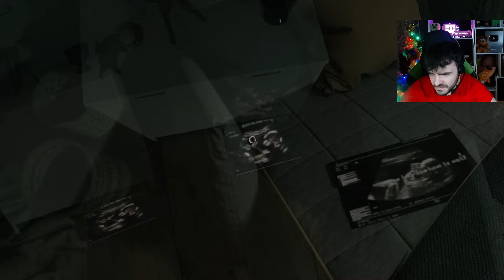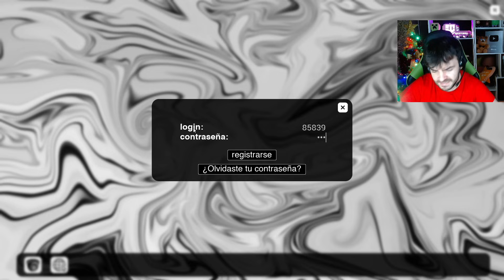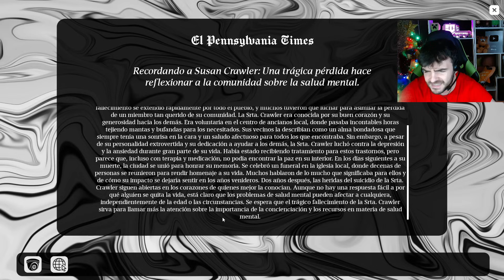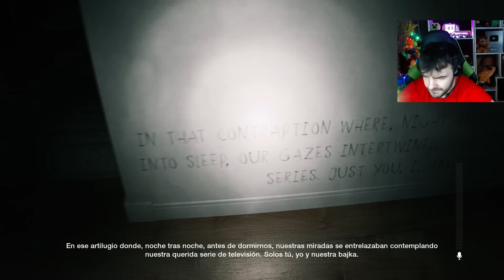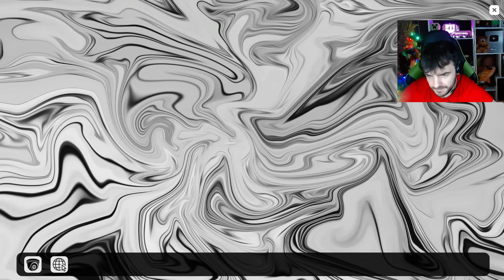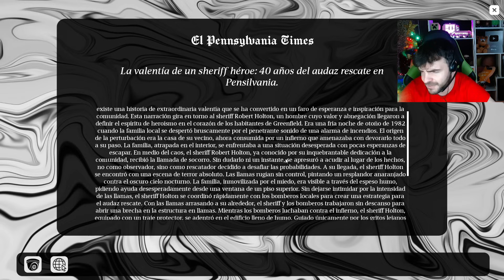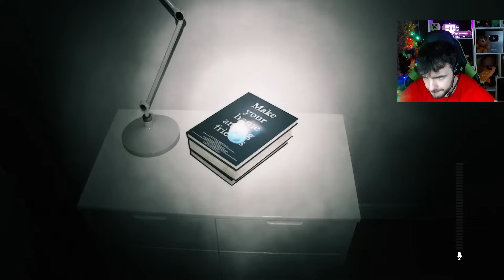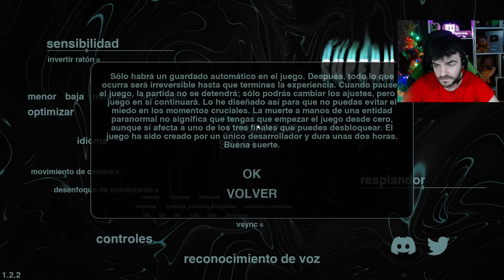EL NUEVO JUEGO DE TERROR MAS REALISTA | Supernatural "Completo"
Bienvenidos a un Nuevo Juego de Terror, Supernatural
Nunca habia visto un juego de terror tan realista como este,
Preparense y no se asusten demasiado :)

♣UN SALUDOOO♣